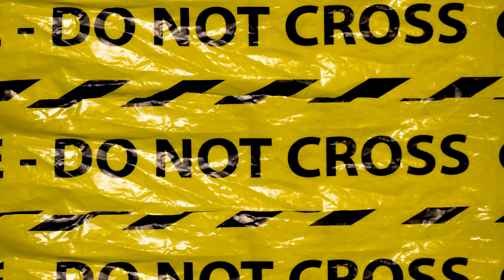CHOP LAFLAREE PERFECT TIMING (SHOT BY Evisions)